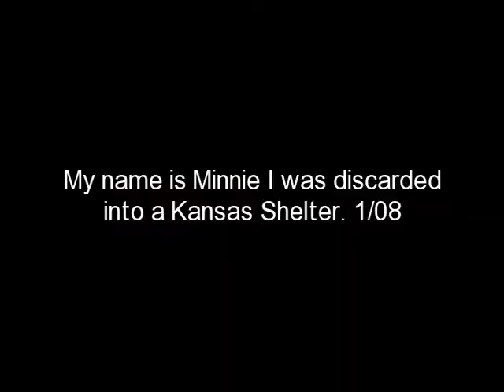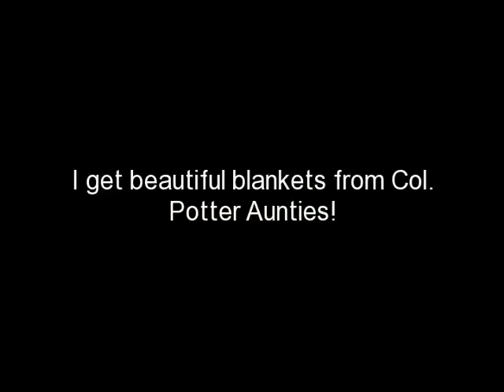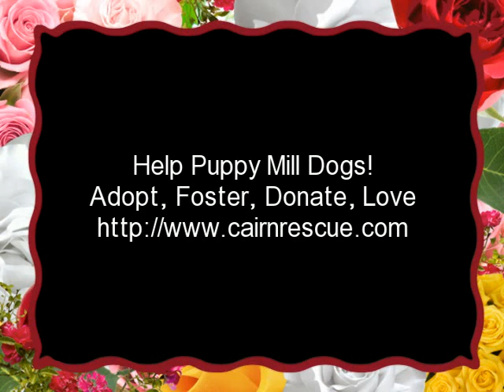Minnie Turns Two 2.14.09-Col. Potter Cairn Rescue Network